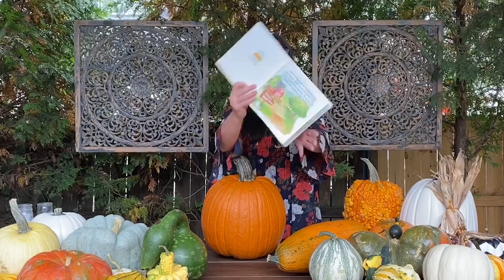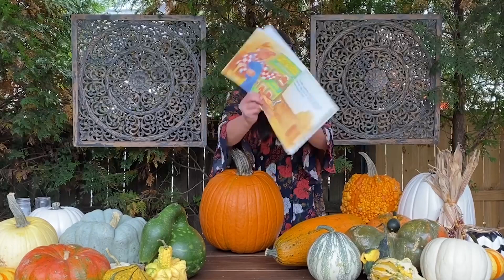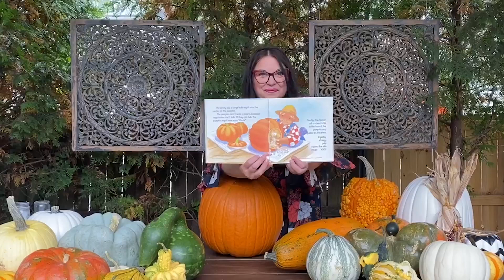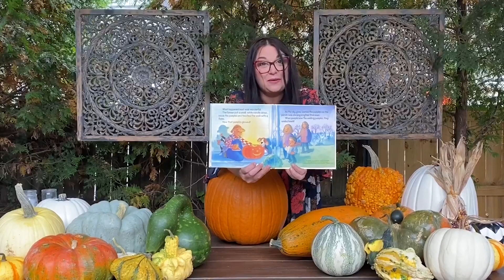TVC Kids Sunday Lesson 10/29/23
TVC Kids provides a place for your children, our next generation, to grow into young worshippers! Our TVC Kids staff partners with parents to serve & hope to find each child feeling loved by God, challenged by our teaching & growing in faith & community.